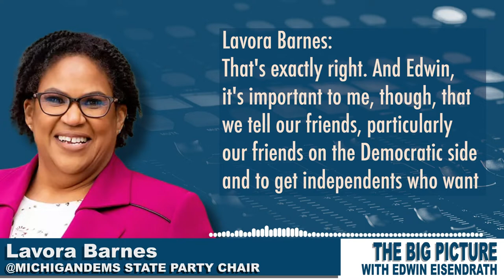Head of the Michigan Democrats explains why nobody can be complacent while voting in 2022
Hard-working @LavoraBarnes, head of @MichiganDems, tells @eisendrath no one can be complacent in 2022, particularly in Michigan.